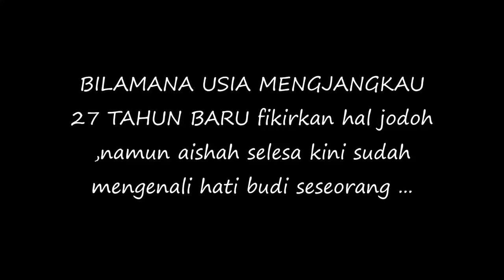Belom Terlintas Nak Kahwin AISYAH AZIZ